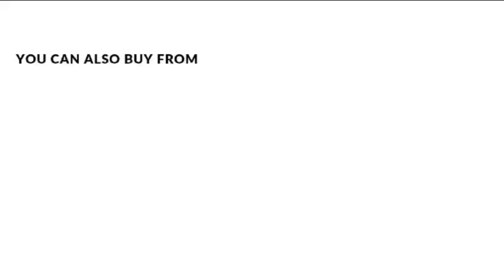Weight Loss Bahut Choti Baat h, Mere Saath Toh Chamatkar Hua h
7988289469 & 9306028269  (Between 10am to 6pm)

👉RECOMMENDED VIDEOS 📷:-